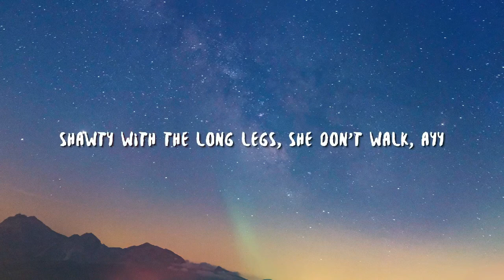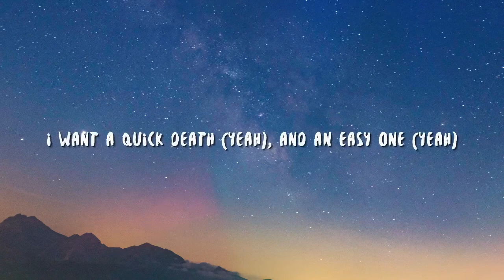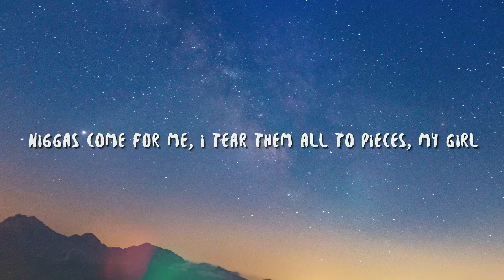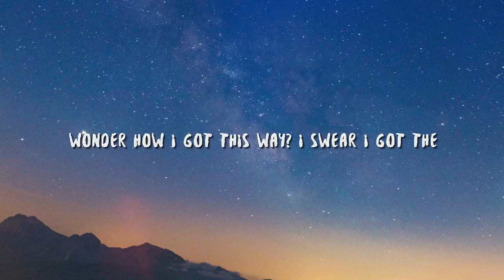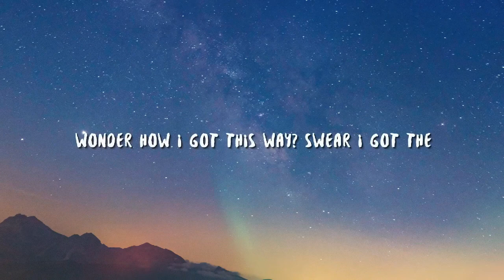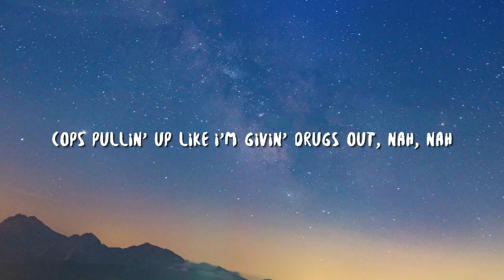Dj Khaled ft Drake - Popstar